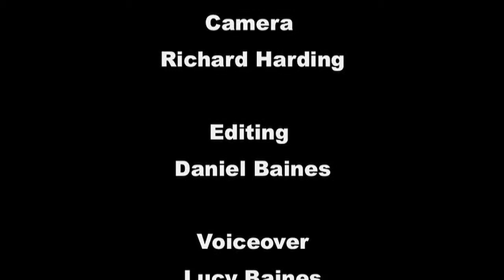New Shop In Town